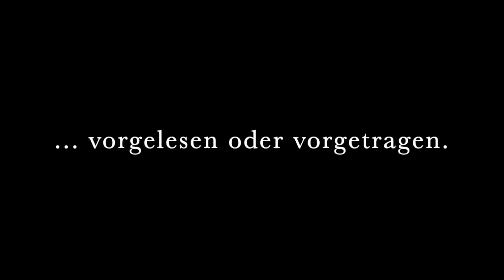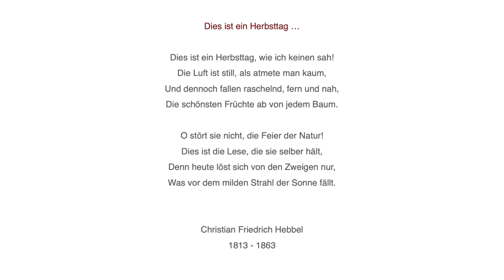Lasst Lyrik sprechen! · Friedrich Hebbel · Herbsttag · Vorgetragen von Gisela Bastuck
Gedichte und Balladen der deutschen Sprache: vorgelesen, vorgetragen.